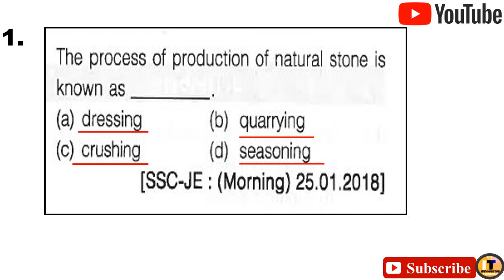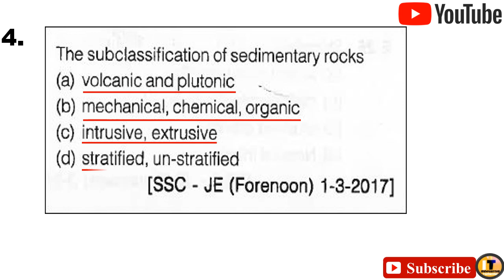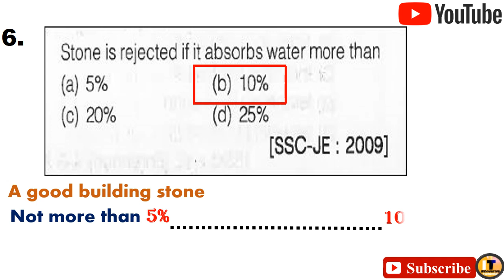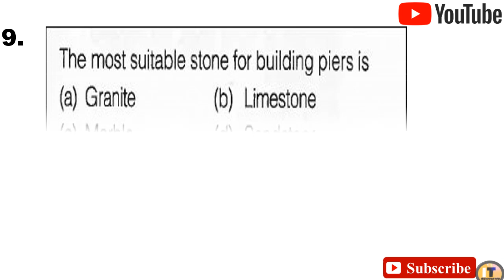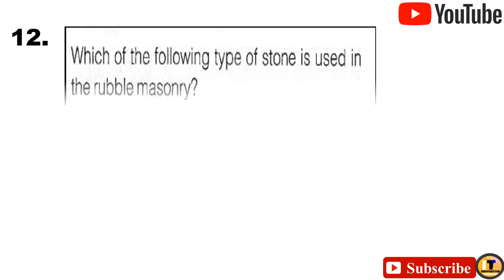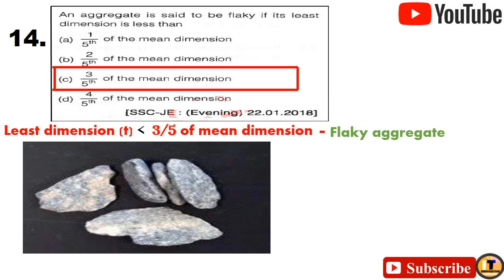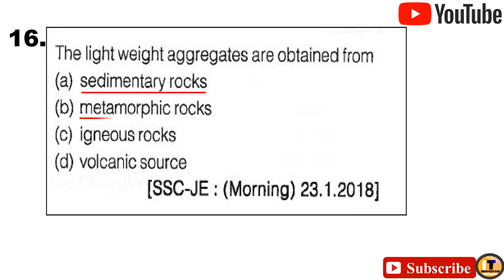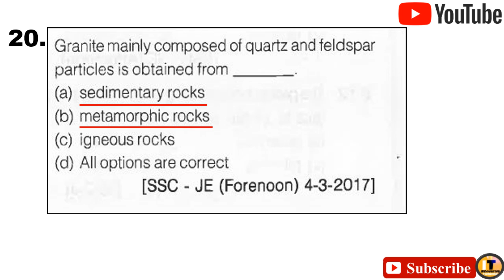SSC JE | top 20 important question | civil engineering |ssc important question 2020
You can increase or decrease the speed of video according to your convenience through play back speed feature of youtube.

Hello everyone in this video we will discuss about top 20 important question related to ssc. The
topic related to building construction (stone) which is a civil engineering subject. So keep
watching this video till the end so that we will discuss all important previous year question of ssc
aS_
DOVSKdB_rdosR
ssc important question 2020
ssc imp question 2020
civil engineering lecture